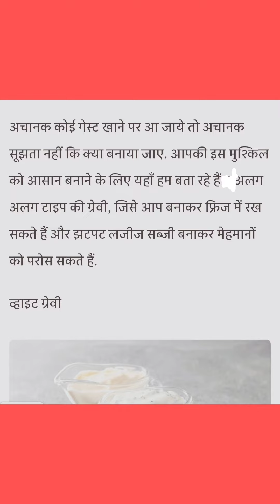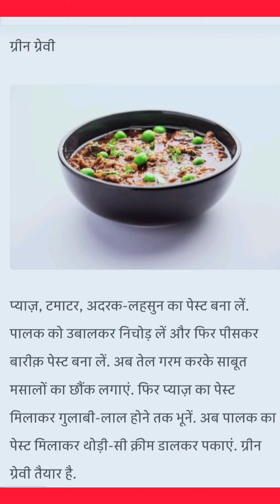अचानक मेहमान आने पर फ्रिज में रखे कलरफुल तैयार मसाले से बनाएं झटपट स्वादिष्ट सब्जी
अचानक मेहमान आने पर फ्रिज में रखे कलरफुल तैयार मसाले से बनाएं झटपट स्वादिष्ट सब्जी अचानक मेहमान आने पर फ्रिज में रखे कलरफुल तैयार मसाले से बनाएं झटपट स्वादिष्ट सब्जी अचानक मेहमान आने पर फ्रिज में रखे कलरफुल तैयार मसाले से बनाएं झटपट स्वादिष्ट सब्जीcookingtips #best cooking veg #